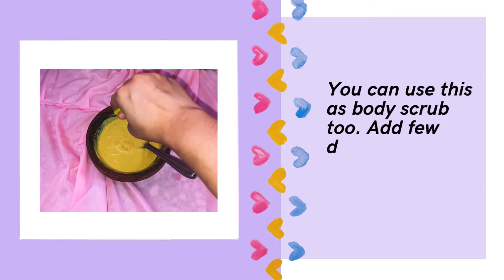Pampering myself for birthday || Birthday Glow up at Home || Weekly Clean Up | Part 1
Easy glow up routine at home || Weekly pampering at home || Skincare at home

I hope you people are rocking and as promised , we are doing my birthday series with 7 days 7 new videos :) and today is DAY 3. And I just can't wait for my birthday.

Do try this easiest yet most effective full body glow up with all natural ingredients.

I love to read all your comments and questions. In case you have any questions, provide me in the comments section.

Intro and Outro Credit : Pinterest (Trouvaille)